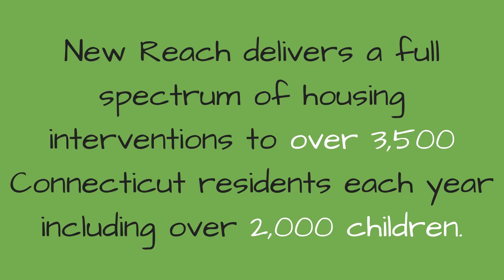Monday Mission Dreams with Life Haven Client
Life Haven client shares her vision to be a chef. All things are possible.